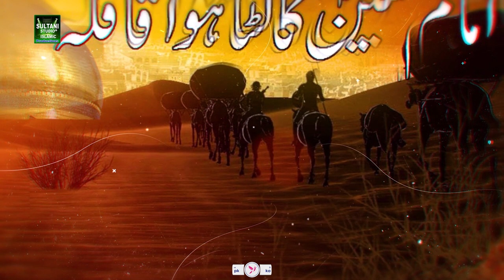CHALAY HAI KARBLA MAIN || AFZAAL HASHMI || NEW NOHA 2023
CHALAY HAI KARBLA MA
AFZAAL HASHMI
POET:FAIZAN HAIDER

Set *Chalay Hai Karbla Main Ahl E Haram Sary* as your Caller Ring Back Tune

Track Artist: *Afzaal Hashmi*

*INTERNATIONAL CODES*
*Du_UAE*
11298162
*Vodafone_Qatar*
11298162
*Viva_Bahrain*
11298162
*Lebara_Saudia_Arabia*
11298162
*Oreedo_Oman*
11298162
*Omantel*
11298162